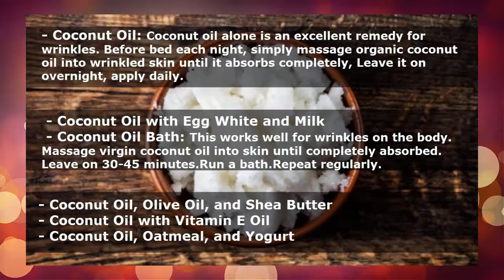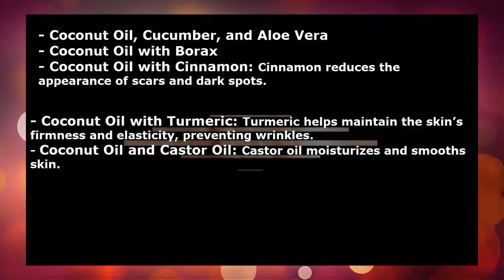Remedies for Wrinkles (with Coconut Oil) ~ How to FIGHT Wrinkles Using Coconut Oil